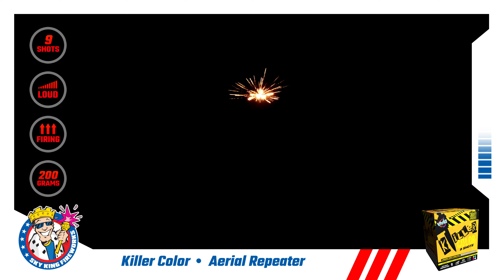Killer Color - 9 Shots - Aerial Repeater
Orange Stars w/ Crackle, Blue Stars w/ Silver Time Rain, Magenta Stars w/ Silver Chrysanthemums. 2 Shot Finale.